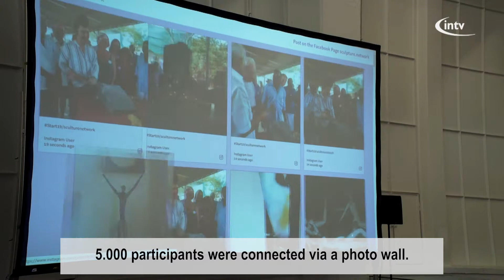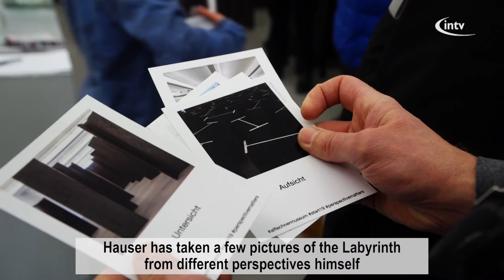start'19 in Alf Lechner Museum (TV report)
Tv report from intv teleschau about the start'19 event taking place in the Alf Lechner Museum (Ingolstad, Germany)